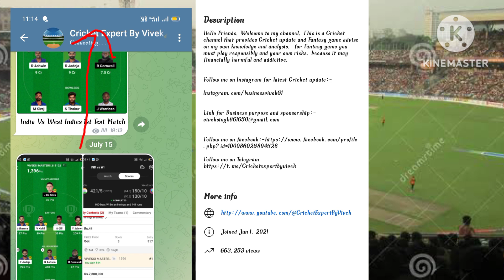Pakistan Vs Sri Lanka Vs Pakistan 1st Test Match Galle - Playing11, Pitch Report, Dream11 & Weather.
Pakistan Vs Sri Lanka Vs Pakistan 1st Test Match Galle - Playing11, Pitch Report, Dream11 & Weather update.
Galle International cricket stadium Pakistan Vs Sri Lanka Vs Pakistan 1st Test Match pitch Report, playing11 Dream11 Prediction.

Galle Cricket Stadium Pitch Report/Pakistan Vs Sri Lanka Vs Pakistan 1st Test Match Pitch Report, pakistan and Sri Lanka both team playing11 Dream11. Pak. Vs SL. 1st test Match pitch Report, playing11 Dream11 Prediction, Weather Forecast.

 SL. Vs Pak. 1st Test Match Pitch Report, playing11, Dream11 Team,

SL. Vs Pakistan 1st Test Match, Pak. Vs Srilanka 1st test Match galle, playing11 of both team, Dream11 Team.

Pakistan cricket team tour of Sri Lanka for a Test Series of two test Match in 2022.

This Video Cover The pitch Report of 1st test Match for Sri Lanka Vs Pakistan.

Instagram.com/businessvivek51.